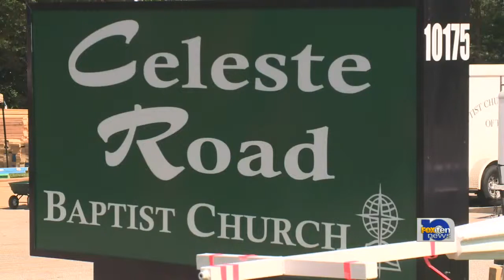baptist church builders